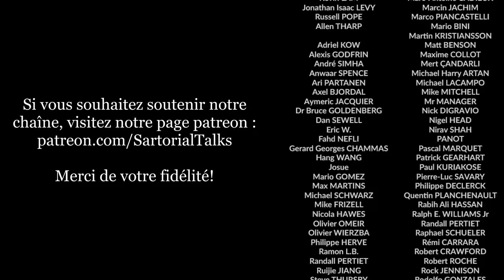Vers une nouvelle ère sartoriale ? L'élégance est aussi une quête de l'autre.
Dans ce nouvel épisode des Discussions Sartoriales, Hugo poursuit sa réflexion sur le mode de vie sartorial en lisant et en commentant un texte de Léon Luchart, jeune étudiant de l'École Normale Supérieure (rue d'Ulm à Paris).
Dans ce brillant essai, Léon Luchart émet 5 propositions permettant, peut-être, d'établir les fondations d'une philosophie sartoriale qui dépasserait très largement le seul sujet du vêtement.

00:00 : Introduction
05:30 : Le Sartorialisme n'est pas sa propre fin
10:54 : La chose sartoriale est une et plurielle à la fois
18:43 : La superficialité est un mirage
26:39 : Le sartorialisme engage un certain rapport au monde
33:29 : L'élégance est une quête de l'autre
39:41 : Conclusion